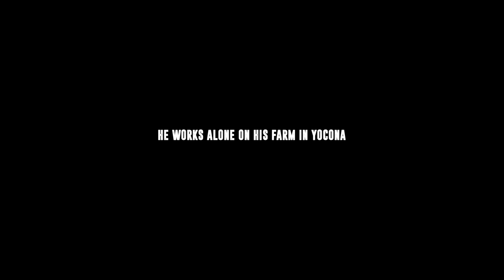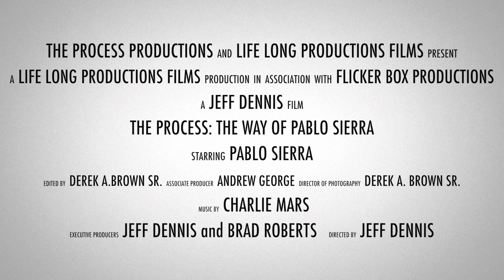The Process: The Way of Pablo Sierra